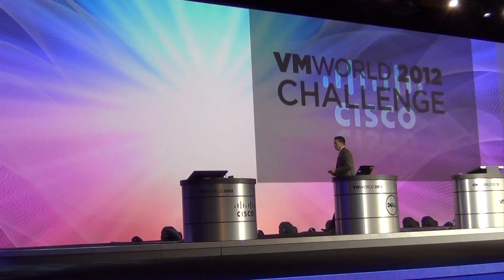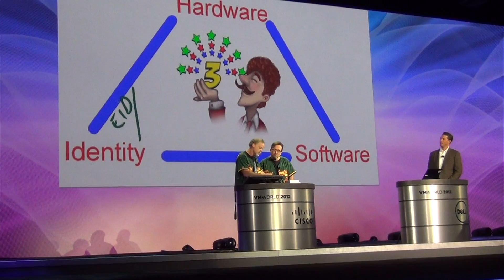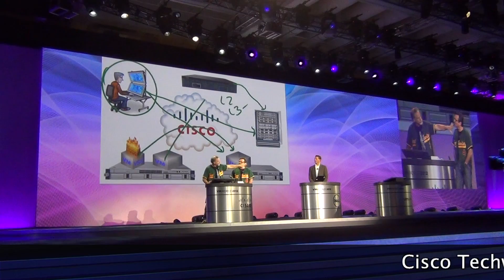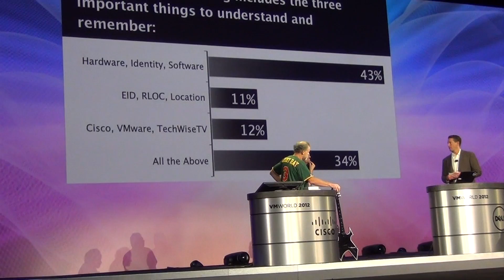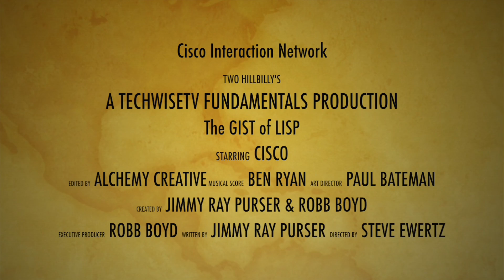Vmworld & Cisco: Gist of LISP Home Video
Quick edit from our perspective